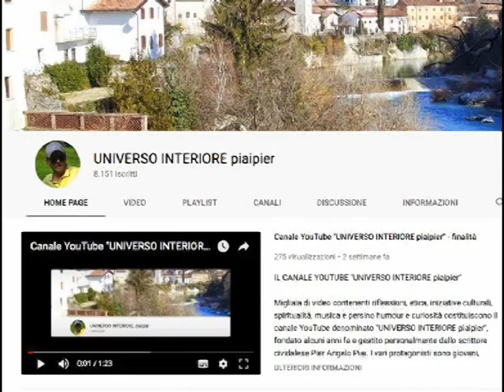PREGHIERA PER OTTENERE FIDUCIA NELLA PROPRIA SALVEZZA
Signore, tu sai tutto e vedi infinitamente meglio di me la mia vita fallimentare. Ti faccio spesso molte promesse per osservare la tua legge diligentemente, ma poi non riesco a mantenerle a causa della mia fragilità. Aiutami a non perdermi nello scoramento, fa’ che ogni volta che sono avvolto dalle tenebre del peccato io abbia la forza di riprendere il mio cammino verso la salvezza. Tu permetti le nostre fragilità affinché impariamo a confidare sempre in te, Amore misericordioso che sei sempre pronto a rimetterci sulla tua via per ottenere la vera vita nella Verità. Che io non dubiti mai della tua infinita Misericordia, ma una volta ottenuto il tuo perdono, insegnami ad amare te ed il prossimo.

IL RESPIRO DELL'ANIMA INNAMORATA (con disegni di Perla Paik)